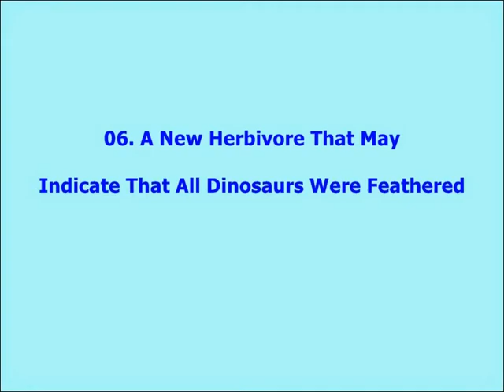10 Incredible Prehistoric Discoveries Made In 2014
10 Incredible Prehistoric Discoveries Made In 2014